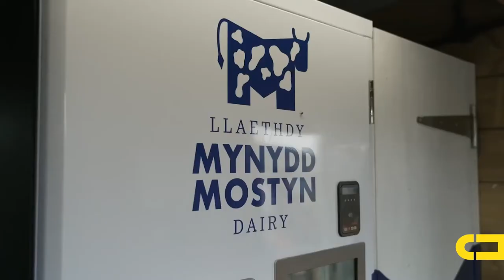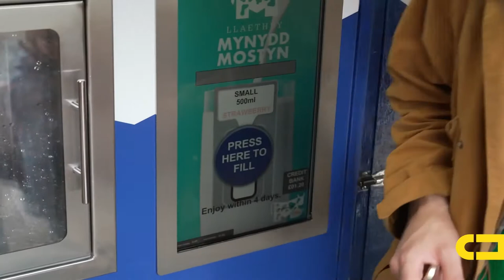Llaethdy Mynydd Mostyn - Trio Bach o Hwne 👀 🐄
Morgan Elwy sy’n mynd i drio bach o bach o brofiad gwaith mewn gwahanol lefydd yn yr ardal! 👀

Llaethdy Mynydd Mostyn Dairy sydd gynta'!
- Sut hwyl gafodd Morgan?... gwyliwch i weld 🐄